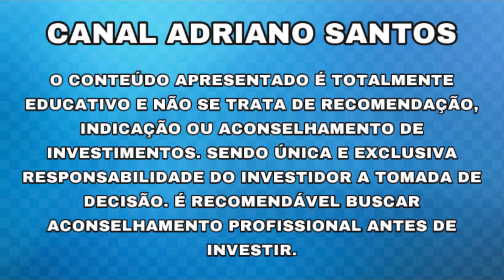ATENÇÃO GALERA MAIS UM IPO!! VAI PARTICIPAR?? - Adriano Santos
MATERIAL PARA ESTUDOS QUE INDICO!!

LINK EXCLUSIVO: GUIA 3 EM 1 DA BOLSA DE VALORES

INFORMAÇÕES SOBRE: JALL3